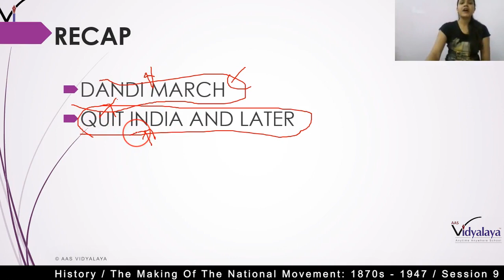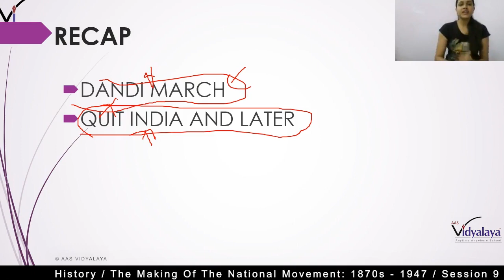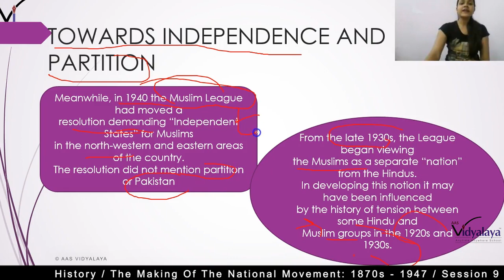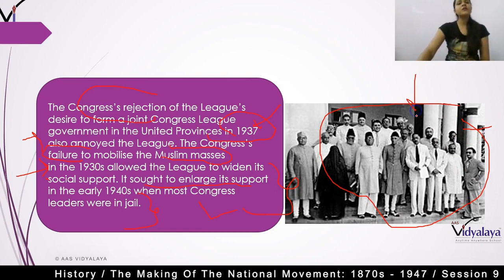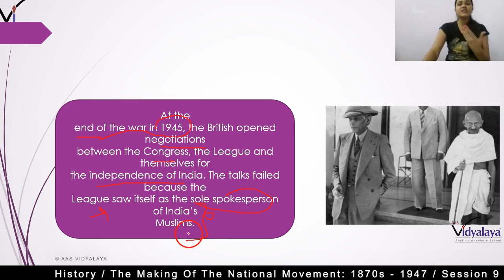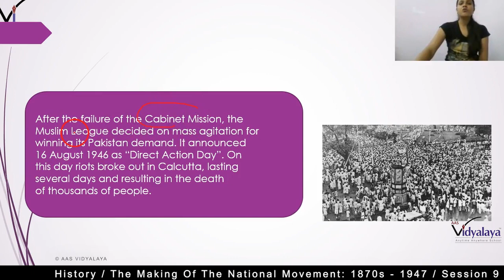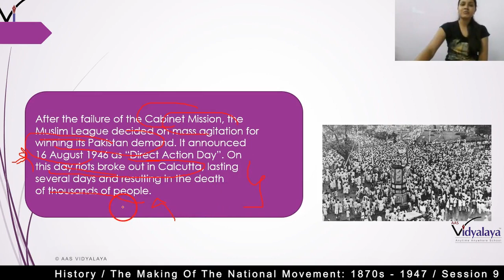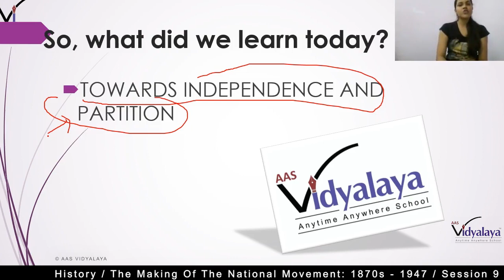181 Class 8 History C11S9 - The Making of the National Movement: 1870s-1947